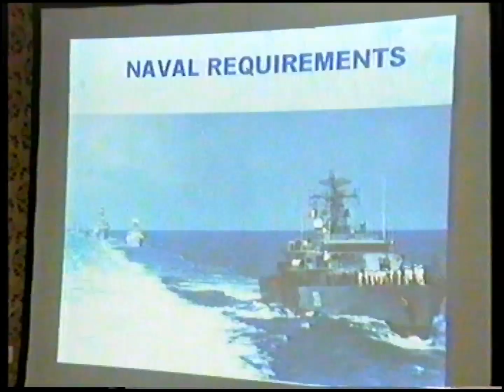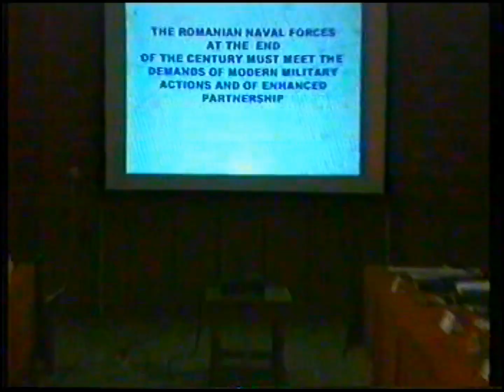Finantisti americani - schimb experienta cu SMFN